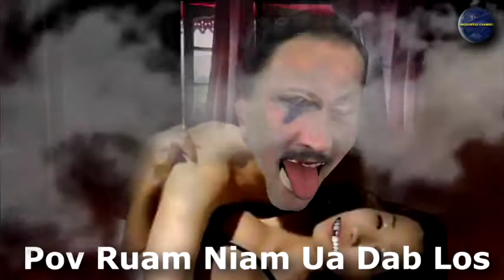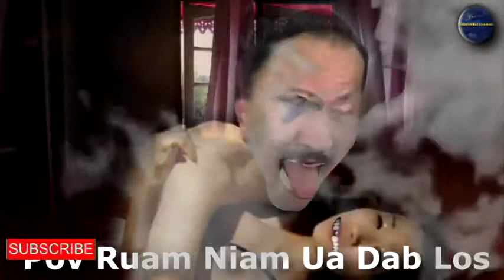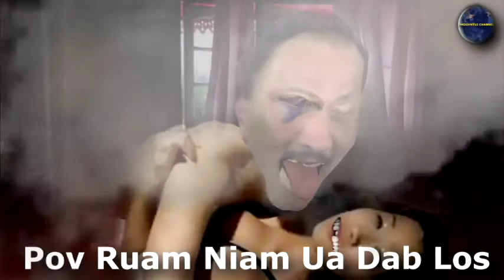Pov Ruam Tsoob Nyab Dao Zoo Nyob Kawg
Thov Peb Ib Tsoom Hmoob Mloog Cov Lus No Pom Yog Lus Zoo Ruam Pov Ruam Ua Tsaug